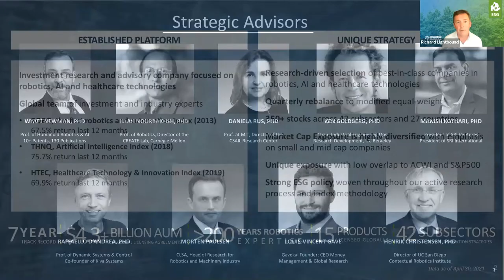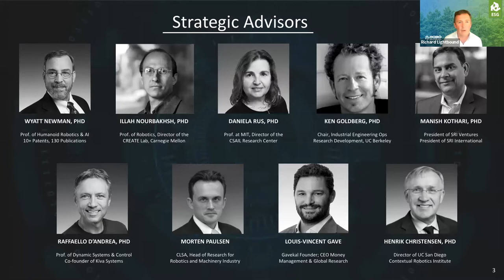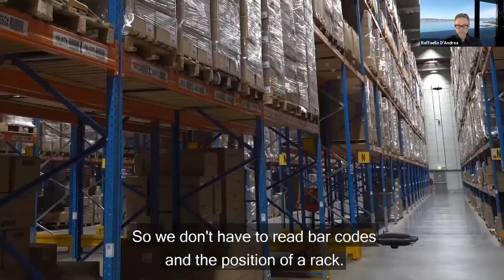The Convergence of ESG & Robotics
Richard Lightbound, CEO - EMEA & Asia, sat down with ROBO Global Strategic Advisor, founder & CEO of Verity, and professor at ETH Zürich, Raffaello D'Andrea, for a discussion on the convergence of ESG and robotics.